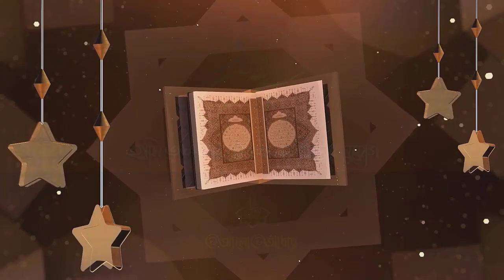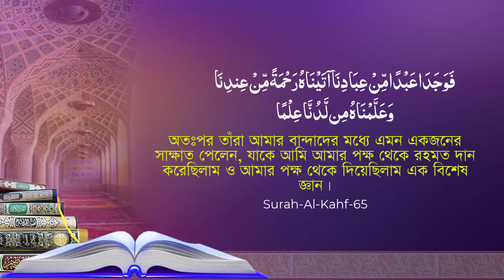হজরত মূসা আ. এর সঙ্গে হজরত খিজির আ. এর সাক্ষাৎ- ২পর্ব Allama Muhammad Muzammel Haq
আলোচক :- আল্লামা মুহাম্মাদ  মোজাম্মেল হক
আলোচনার বিষয়:-  পরকালের ওপর বিশ্বাস

পবিত্র কুরআন এর গুরুত্বপূর্ণ ধারাবাহিক আলোচনা-সংলাপ-তাফসির এবং অন্যান্য ইসলামিক বিষয়াদি সম্পর্কে জানতে চোখ রাখুন আমাদের আলো আঁধার বিডি ( aloadharbd) চ্যনেলে।
হজরত মূসা আ.- এর সঙ্গে হজরত খিজির  আ.- এর সাক্ষাৎ